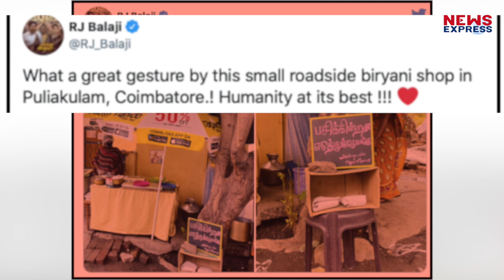TamilNadu : पैसे ना हों तो इस दुकान पर आएं और मुफ्त में खाना खाएं !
तमिलनाडु से एक दिल जीत लेने वाली खबर सामने आई है। यहां पर एक बिरयानी की दुकान है जहां पर फ्री में खाना मिलता है।